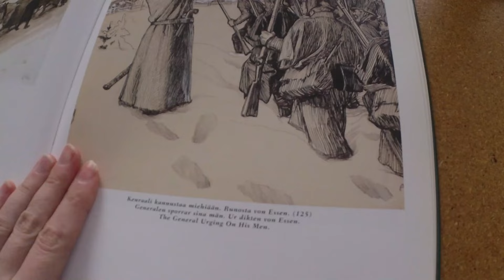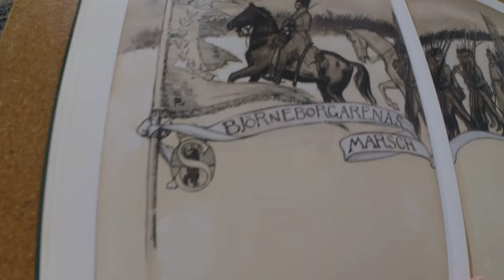Reading Runeberg's Poetry on Runeberg's Day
Johan Ludvig Runeberg is the national poet of Finland. We remember him on the 5th of February, by eating Runeberg's muffins. I aprechiate his poetry, so here I read to you the proem from 'Tales of Ensign Stål', from 1800's.